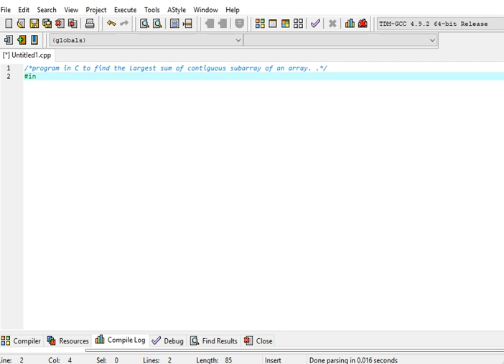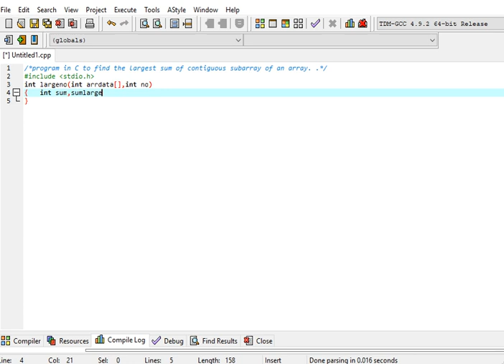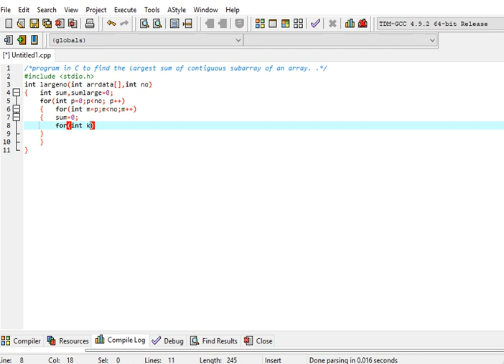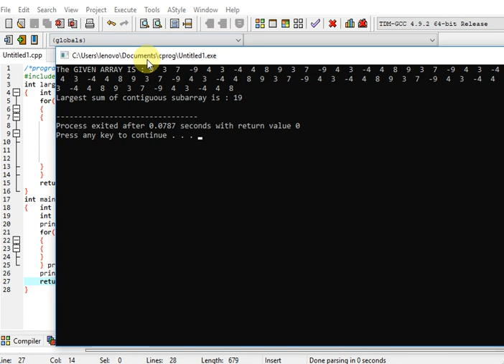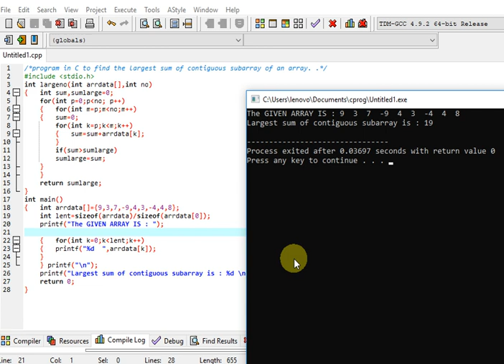program in C to find the largest sum of contiguous subarray of an array